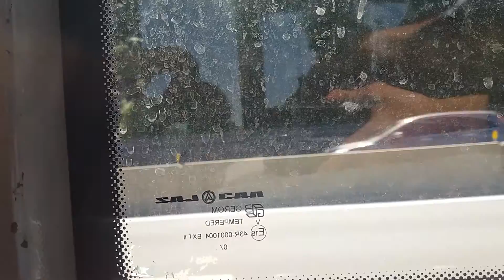Автобус №115, Лаз А292 #4298. Київ/Bus №115, Laz #4298. Kyiv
Їдемо в автобусі-гармошці Лаз А292 #4298 по 115 маршруту від Дарницького залізничного вокзалу до ст. м. Контрактова площа.
  ЛАЗ А292 (СітіЛАЗ-20) – український 19-метровий зчленований низькопідлоговий міський автобус, що випускався на Львівському автобусному заводі з 2007 року.